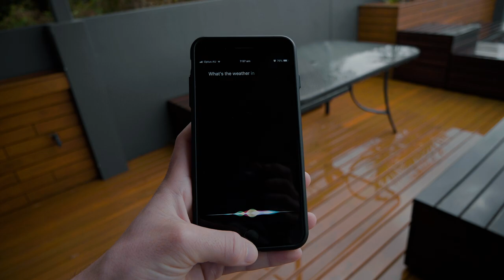GOPRO HERO 7 vs FREERUNNING!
Filming Renegade videos are so much fun, if you want more from me and Renegade then show crazy support on this video ! LOVE.